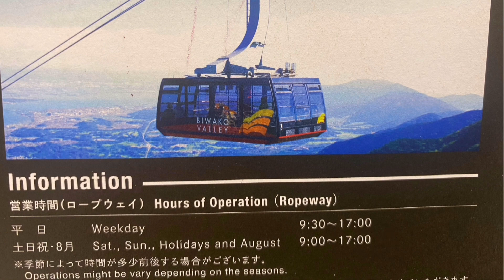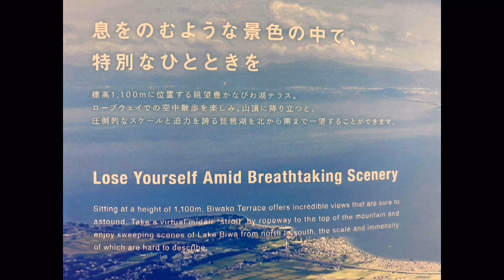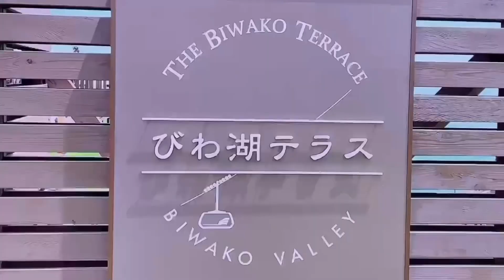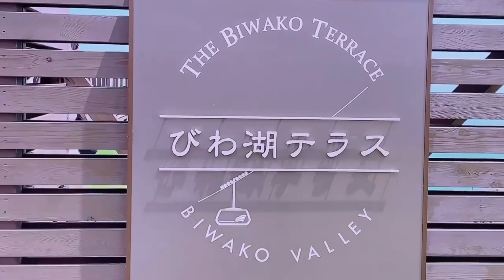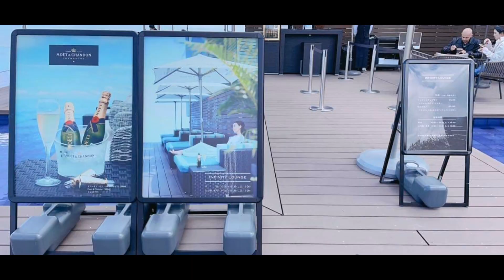BIWAKO SCENERY TERRACE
The Biwako Terrace in Shigaken the only one place lake here in Japan,it takes almost 2 hours by car in Kyoto it is a place of incredible views that are 1.100m going to the amid breathtaking scenery.you can stroll by rope to the top of the mountain so enjoying the places guys .

Please support also my supportive members and friends.thank you for thumbs guys .